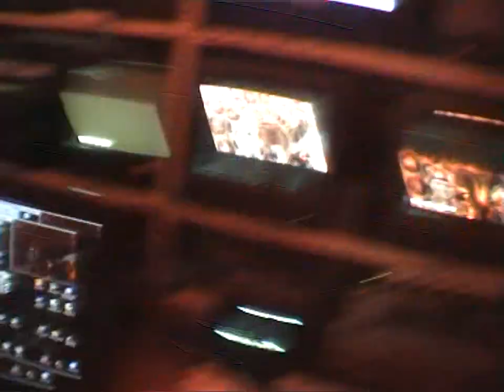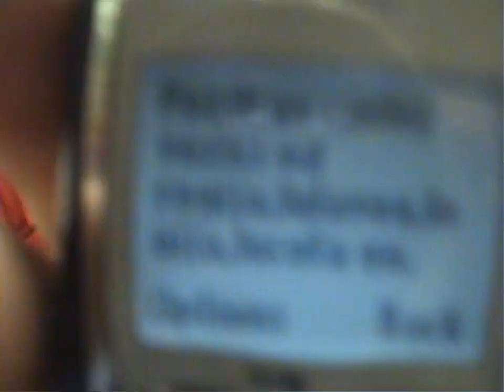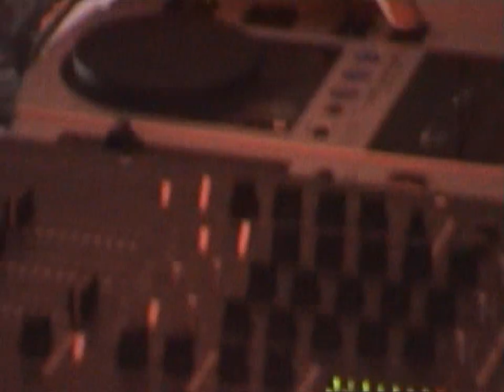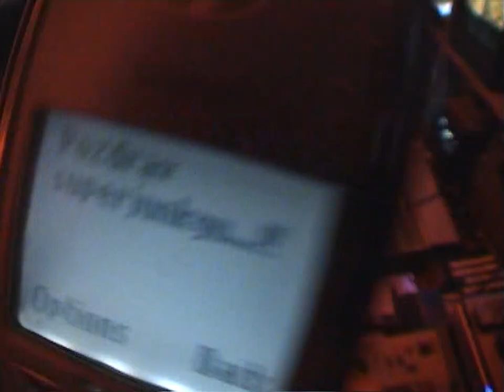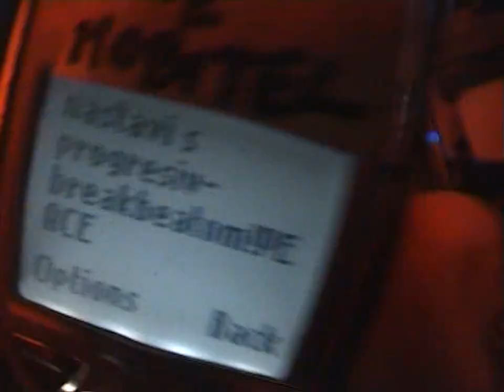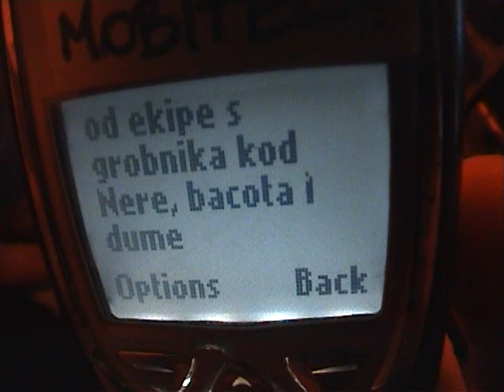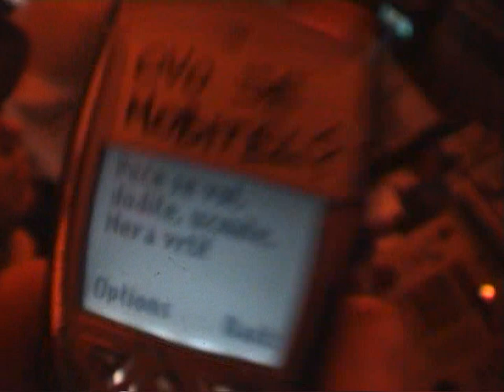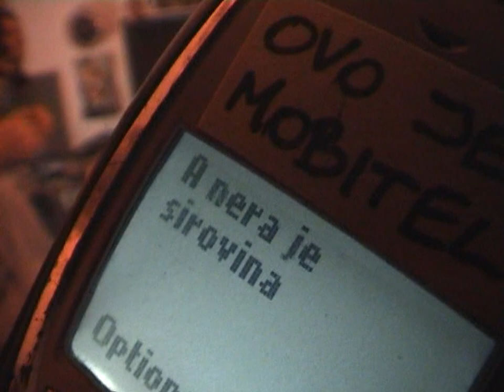Tom Jay - Retro.Elektro backstage ( how we created the show ) 2006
This was one of the first retro.electro shows and how it usualy look like backstage in RiTv studio while  the show was airing.  Crazy Friday of 2006

retro.elektro crew are dj Color, VJ Marocco, Super Gjuxa, Dodex, Tom Jay